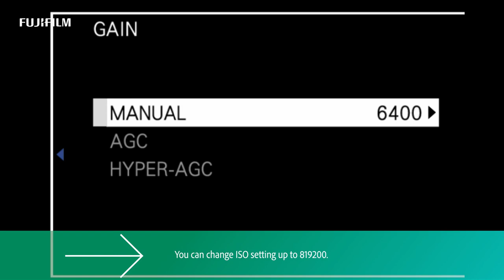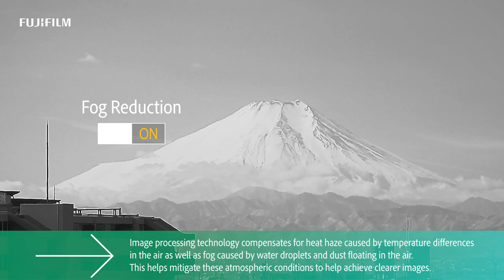FUJIFILM Long Range Multi-Purpose Camera SX1600/FUJIFILM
FUJIFILM Long Range Multi-Purpose Camera SX1600

The fusion of our vast lens manufacturing technology and our cutting edge image processing technology cultivated in our digital cameras has resulted in our new SX camera series.
Longer range? No problem the new SX1600 covers a focal range from 40mm wide-angle to 1600mm on the telephoto side.The digital zoom allows you to cover a range up to 3200mm.